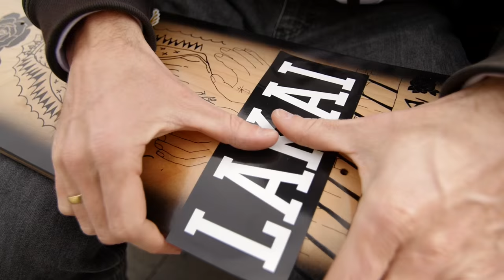SKATE Barcelona with Jesus Fernandez Pt. 2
Pro skateboarders take you on a personal tour of the their favorite cities to SKATE. You'll discover some of the best skate, chill, gear, food, and beer spots as you get the vibe of a new city.

Filmed by: Marco Savino
Edited by: Matt Haring

James Halton
"Mayan Triumph"